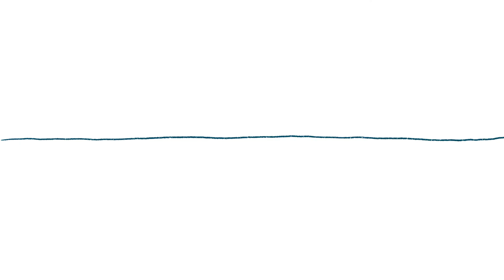¡Diviértete responsablemente! en tiempos de pandemia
Las reuniones, fiestas y actividades donde asiste un número grande de personas, es un foco de contagio de COVID-19. Recuerda que para divertirte no necesitas poner en riesgo tu salud y la de otras personas.
El proyecto de "Medidas de prevención y respuesta en zonas densamente pobladas de Bolivia", financiado por la Cooperación Suiza e implementado por el Consorcio de Agencias Humanitarias de Bolivia, HELVETAS Swiss Intercooperación, Cáritas Suiza y la Fundación Munasim Kullakita, promueve acciones de prevención de contagio. CuidarteEsCuidarnos​

Mayores informes:
Rigliana Portugal
Especialista en Gestión del Conocimiento y Comunicación
HELVETAS Swiss Intercooperation